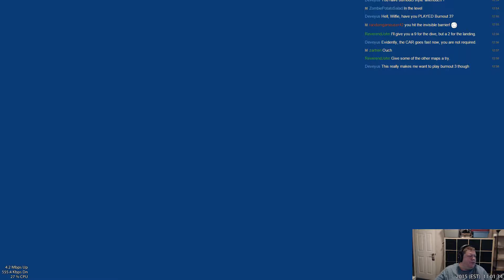Turbo Dismount - Episode 03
These crash test dummies never saw it coming.